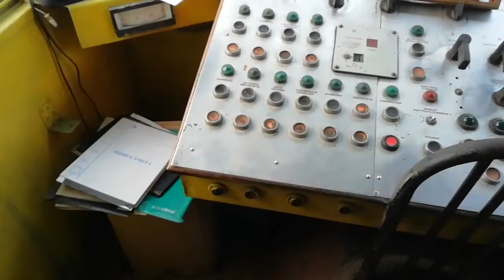Асфальтобетонный завод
Дс-158 выдаёт 55 тонн в час завод полностью комплектный в рабочем состоянии цена 6 млн за наличные по безналу дороже город Пермь 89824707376